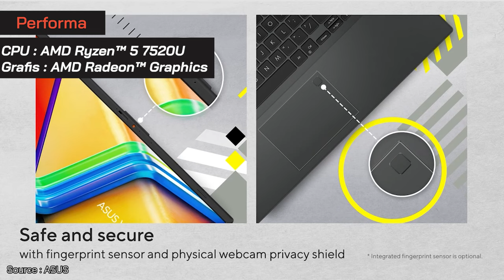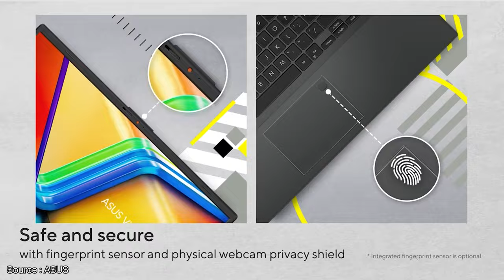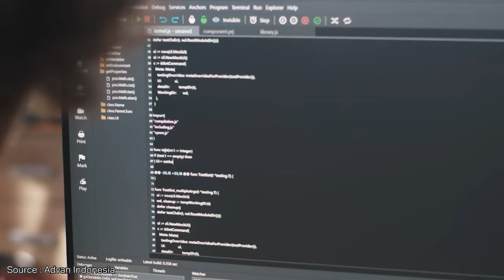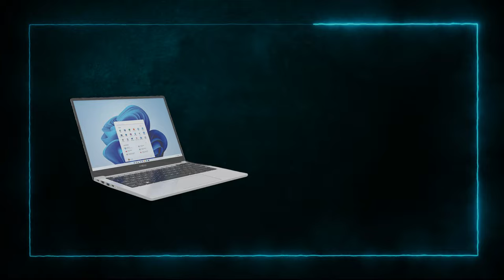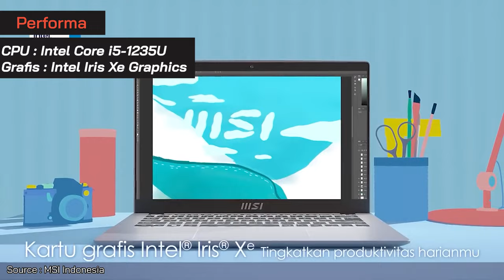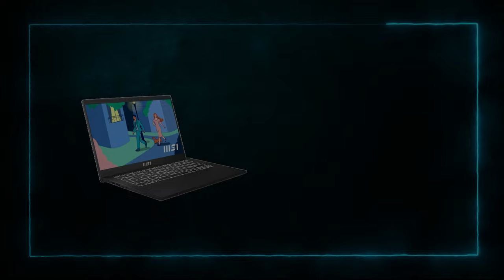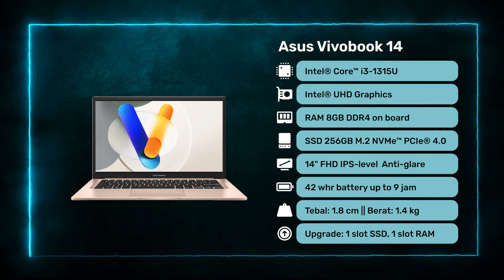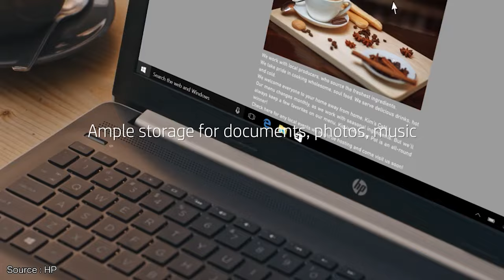LAPTOP 7 JUTAAN TERBAIK AFTER LEBARAN 2024! - Mantep Buat Gaming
1. Laptop Terbaik No 1

2. Laptop Terbaik No 2

3. Laptop Terbaik No 3

4. Laptop Terbaik No 4

5. Laptop Terbaik No 5

Yo guys!
Kembali lagi di edisi Laptop Terbaik setelah Lebaran 2024. Pada video ini kita bahas laptop 7 jutaan terbaik. Dengan budget 7 jutaan, kita bisa dapetin laptop 7 jutaan terbaik yang bisa diandelin buat produktivitas dan tentunya gaming. Kuy kita bahas kelimanya.

0:00 Intro
0:10 Laptop Terbaik No 1
2:27 Kesimpulan Laptop No 1
2:40 Laptop Terbaik No 2
4:55 Kesimpulan Laptop No 2
5:08 Laptop Terbaik No 3
6:45 Kesimpulan Laptop No 3
6:58 Laptop Terbaik No 4
8:43 Kesimpulan Laptop No 4
8:56 Laptop Terbaik No 5
10:53 Kesimpulan Laptop No 5
11:06 Kesimpulan Video

~ Sumber Footage ~
Thanks to:
1. ASUS : @ASUS
2. Advan Indonesia : @DigitalAdvan
3. MSI Indonesia : @MSI_Indonesia
4. HP : @HPInc

-Copyright-
Title 17, US Code (Sections 107-118 of the copyright law, Act 1976):